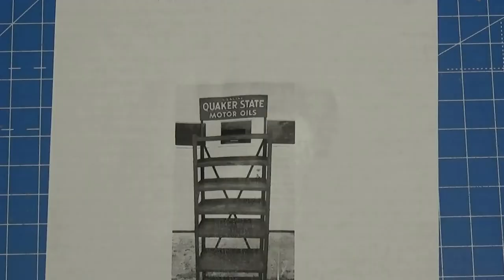Building a 1/24 scale vintage Quaker State Oil Can Shelf for my next diorama.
Here I build an Oil Can Shelf for my next diorama. I use Quaker State Oil because my uncle used to have a US car parts shop back in the day, and he sold Quaker oil then.